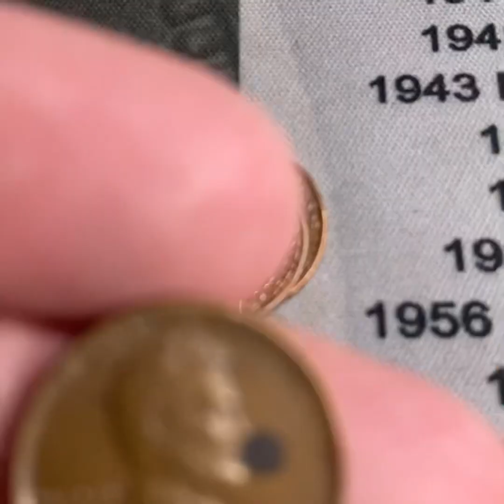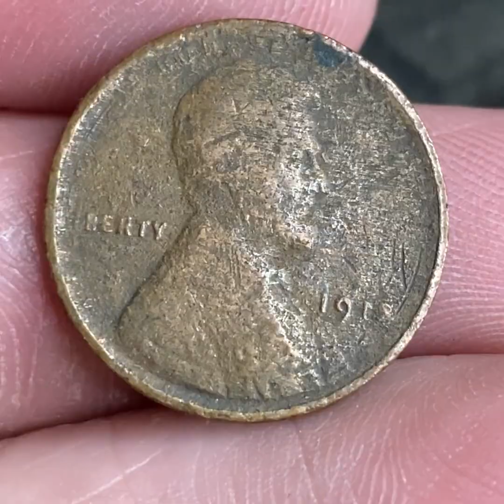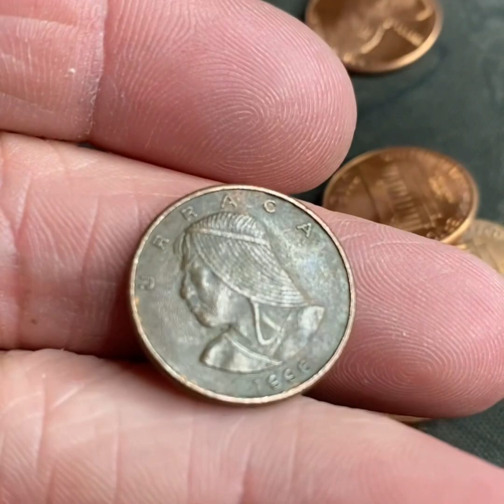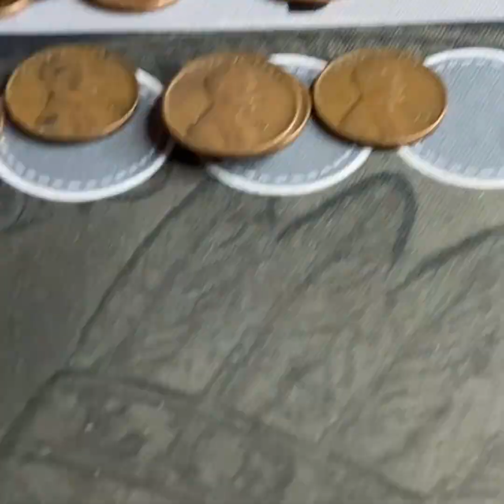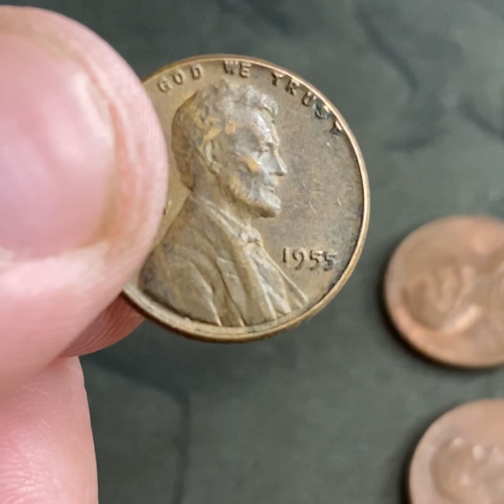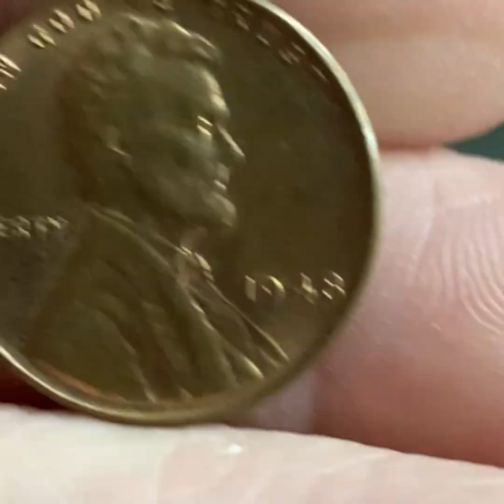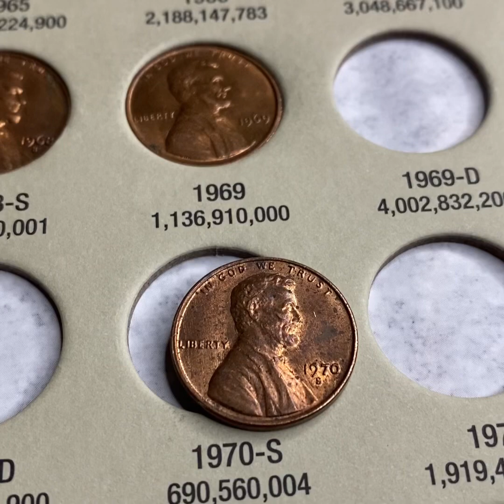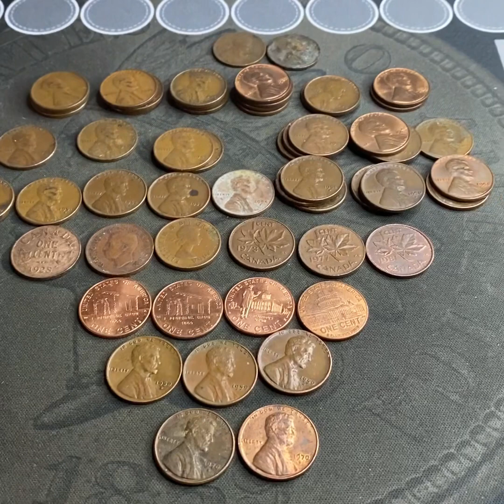Album Fill Penny Hunt #3: Record Breaking Wheaties Box | Old Canadians Found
In this video we have another penny hunt! Going to start a new series on the channel and attempt to fill a penny album from 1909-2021! Let me know what you think of this hunt and album fill! We will continue hunting boxes and filling this album until I’m happy with the progress (due to the difficulty of finding many semi key and key dates)

In the last video we added 41 pennies to our books. In this video we’ve added a number of old brilliant shiny pennies as well as some old wheat cents found! Plus a first time ever find in a bank box!

We are looking for Wheat penny, Canadian pennies, 2009’s, proofs, and other errors and varieties including double die coins!

Musician: LiQywD

Musician: ikson